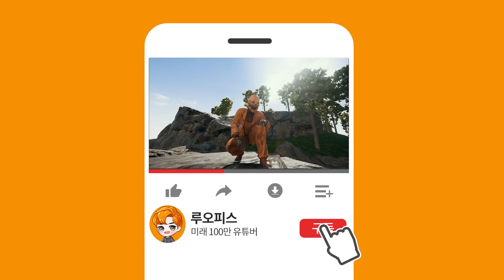배그 대회 PGI.S 위클리 파이널 1주차 예상 랜드마크 [배틀그라운드 루오피스]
CPU : AMD Ryzen 7 3700X (4.2GHz)
M/B : MSI B450M 박격포 맥스
RAM : 삼성전자 DDR4 16G PC4-21300 * 2개
GPU : MSI 지포스 RTX 2070 SUPER 게이밍 X D6 8GB 트윈프로져7
모니터 : LG 27GL850, BenQ EX2780Q, BenQ GW2780
키보드 : 타이폰 마르스 프로 MK2 저소음 적축
마우스 : 로지텍 G PRO WIRELESS
헤드셋 : 로지텍 G933s
마이크 : RODE VideoMic NTG
태블릿 : SAMSUNG Galaxy Tab S7+